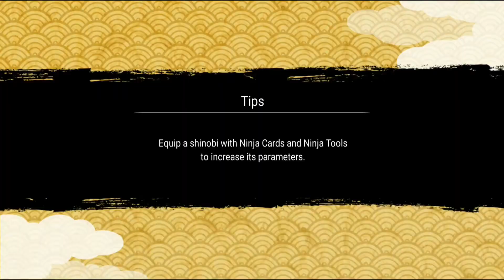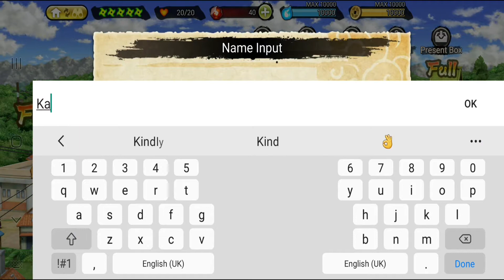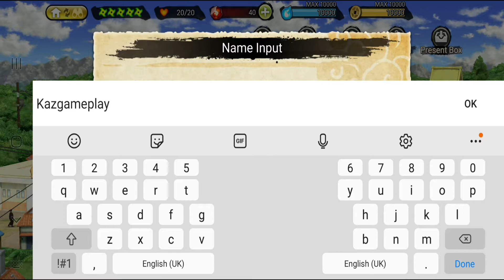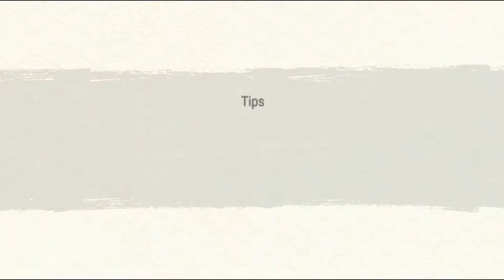NARUTO X BORUTO NINJA VOLTAGE - Gameplay Walkthrough Part 1 (iOS, Android)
Featured Uploads:

Download the game:
PLAYSTORE: N/A

app-free

app description:
Uniting favourite characters from popular anime BORUTO: NARUTO NEXT GENERATIONS and NARUTO SHIPPUDEN, NARUTO X BORUTO: Ninja Voltage is a fortress strategy action game based off the popular manga ninja world of Naruto. Grow your village resources, create a ninja fortress and defend it from enemy attacks! Or go on the offensive and invade enemy ninja fortresses by defeating shinobi and traps with your most powerful ninja warriors and ninjutsu! Experience the epic fusion of fortress strategy and shinobi action today!